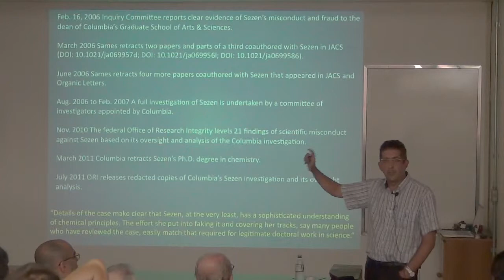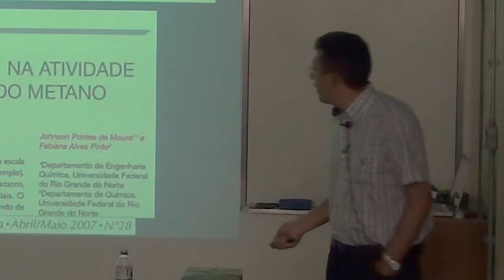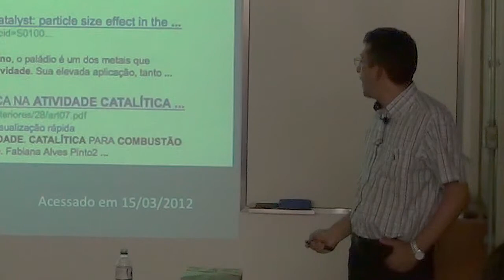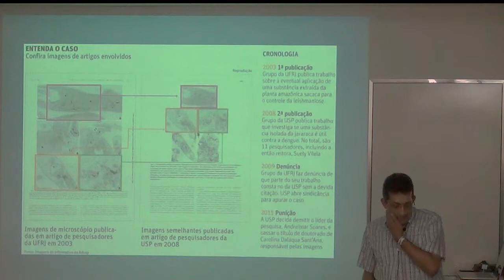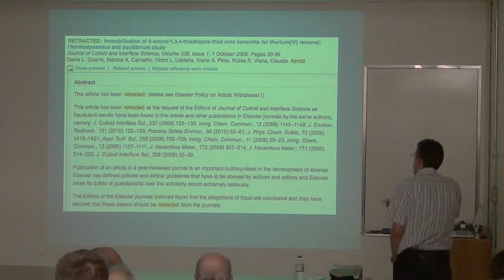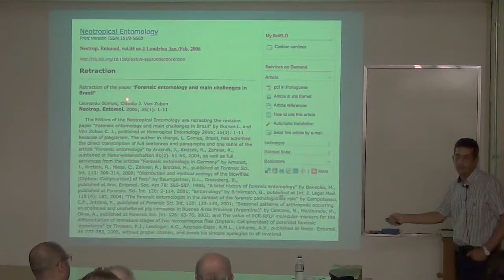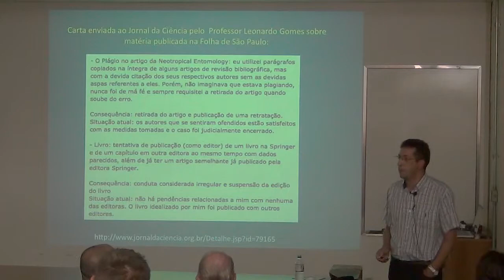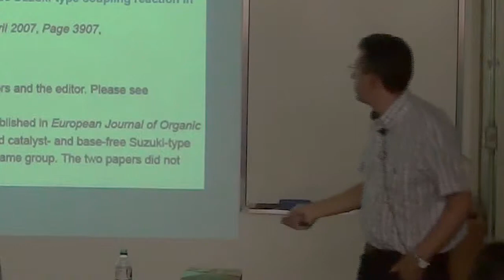1º Ciclo Ética na Ciência: O que estou disposto a fazer para ter um artigo publicado? Pt.3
1º Ciclo de Seminários sobre Ética na Ciência realizado pelo Programa de Pós-graduação em Química da UFSCar (PPGQ) no Departamento de Química da UFSCar no dia 16/03/2012.

3ª parte da palestra "O que estou disposto a fazer para ter um artigo publicado?" do Prof. Adriano L. Monteiro da UFRGS